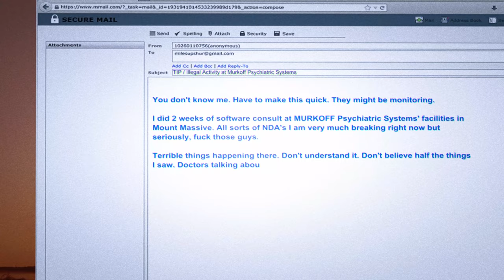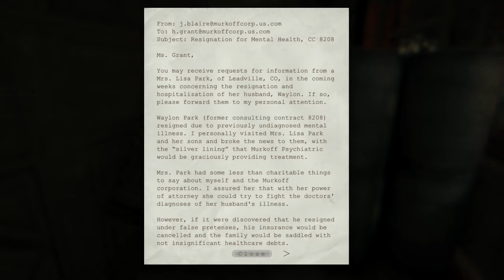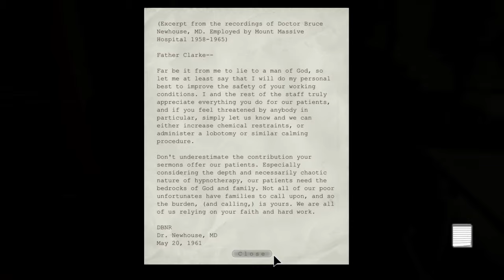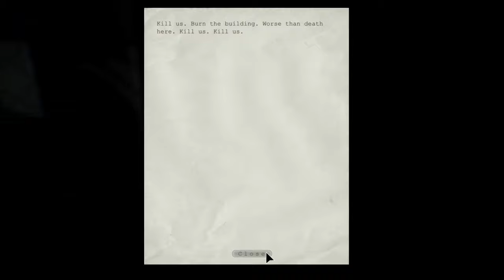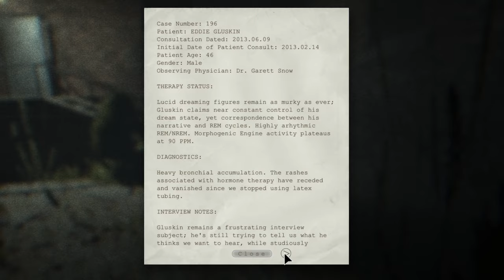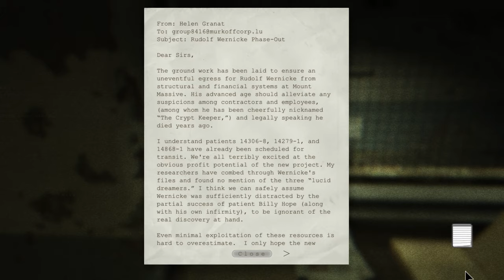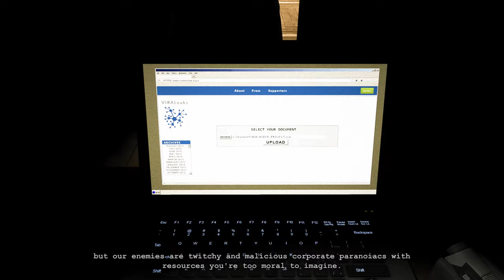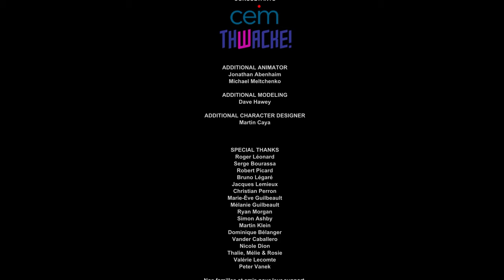Outlast: Whistleblower DLC | PC · 4K 60ᶠᵖˢ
0:00 Intro
2:11 Chapter 1: Underground Lab
7:09 Chapter 2: Hospital
44:20 Chapter 3: Recreation Area
57:16 Chapter 4: Prison
1:01:48 Chapter 5: Drying Ground
1:12:50 Chapter 6: Vocational Block
1:46:50 Chapter 7: Exit
1:52:19 Ending
1:55:20 Credits